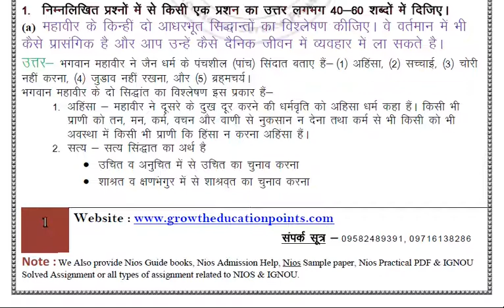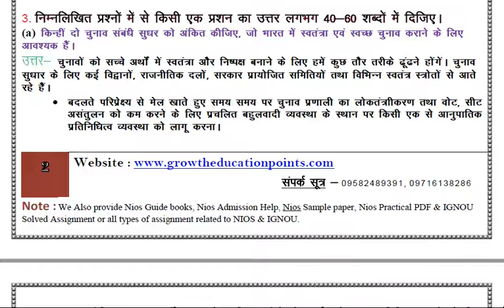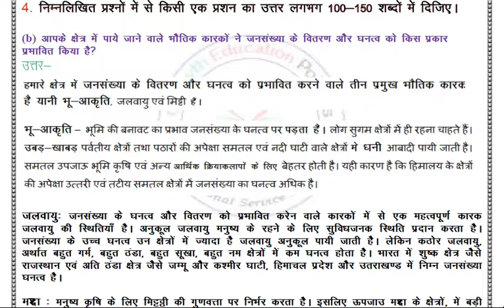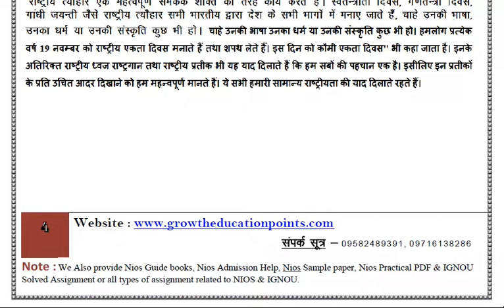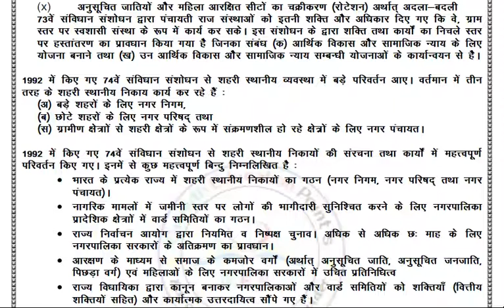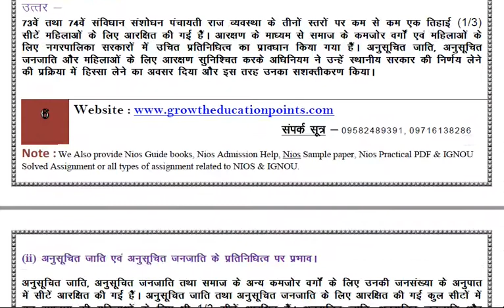Nios class 10th Social Science 213 (Hindi Medium) Solved Assignment 2021-22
Nios class 10th Social Science 213 (Hindi Medium) Solved Assignment  2021-22 For October Exam
Hello Students ! Welcome to Growth Education Points. In this video you will get the Question of TMA ( Tutor Mark Assignment ) Ph : 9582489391
Nios class 10th Social Science 213 (Hindi Medium) Solved Assignment  2021-22 And Free Question Paper  (English & Hindi Medium).

Nios class 10th Social Science 213 (Hindi Medium) Solved Assignment  2021-22 PDF WITH PROJECT WORK. WHATSAPP NO-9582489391